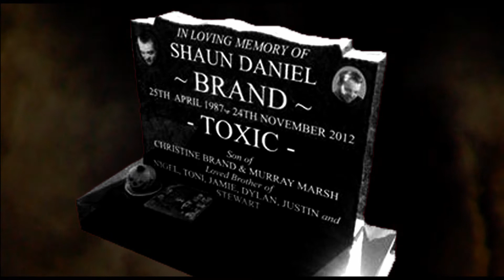Horror Story Forever Night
Forever Night:New Horror Story music video "Forever Night" from the album "This Graveyard Earth".